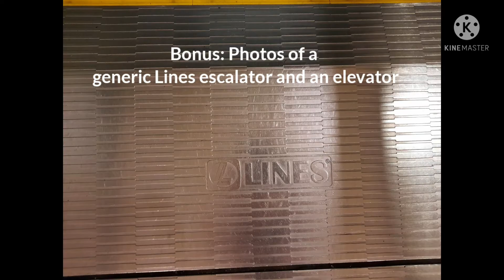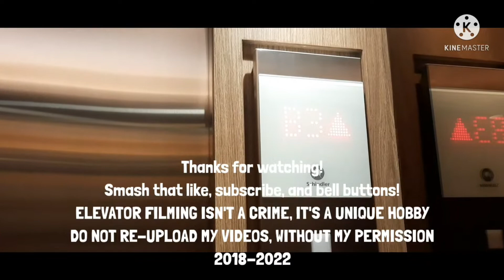(Nighttime Retake) Old Toshiba Escalator - I Gusti Ngurah Rai Airport, Denpasar, Bali, ID (Domestic)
Slower than usual. Weird. Also a quick bonus at the middle part. The elevator is an Orona MRL elevator and it recently replaced a Toshiba hydraulic elevator in 2020. RIP 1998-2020 :(

ESCALATOR INFO
Brand: Toshiba
Year of installation: 1998
Steps: Aluminium (color: black with 3-line yellow demarcations)
Comb plates: Aluminium (color: black)
Ballustrades: Glass
Width: Standard
Handrail color: Black
Truss cover: Stainless steel?
Layout: Single unit (but parallel with stairs)
Floors: 2-1 (vice versa)
Direction: Down
History: ORIGINAL!
Changes: Physical distancing marks on steps

BUILDING INFO
Name: I Gusti Ngurah Rai International Airport
Type: Airport
Year built and finished: 1998